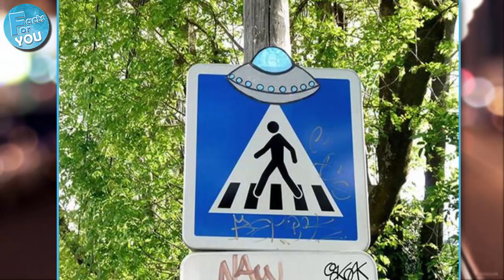30 Smartass Acts Of Vandalism That Are Hilariously Clever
Everybody hates vandalism. It causes headaches, damaged property, and countless other inconvenient nonsense. However, it doesn't always have to be a bad thing. We've compiled 30 of our favorite cases of vandalism that left us with a smile rather than a frown. It is really so funny! Watch these hilarious cases of vandalism!